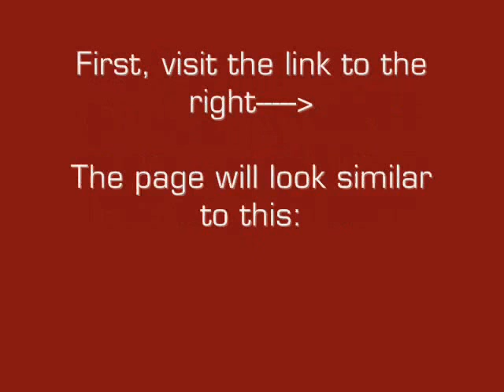Free Microsoft Points for Xbox 360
How to get FREE Xbox 360 Microsoft Points -

Besides the free Microsoft Points you can get, you can also receive stuff like free Xbox Live Gold, free Xbox 360 games, free Xbox 360 accessories, and more.

Free Xbox Live 1 Month Gold Membership - 8 points
Free Xbox Live 3 Month Gold Membership - 20 Points
Free 1600 Microsoft Points - 20 Points
Free Xbox Live 12 Month Gold Membership - 50 points

Just complete offers for points. Then use these points to get things like free Microsoft Points or free Xbox Live.

You can also refer people to get points. You get 20% of whatever they make.

Personally I've received an Amazon GC, Harold and Kumar Go To White Castle, 1600 Xbox LIVE Microsoft Points, and an iTunes Card.

So at least give this site a try. You'll have your free Xbox Live Gold membership in no time!